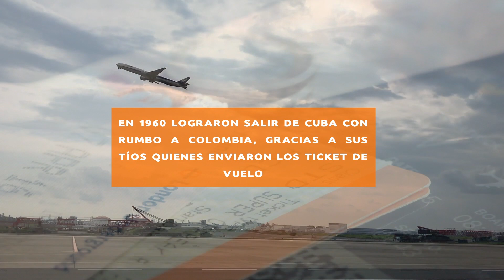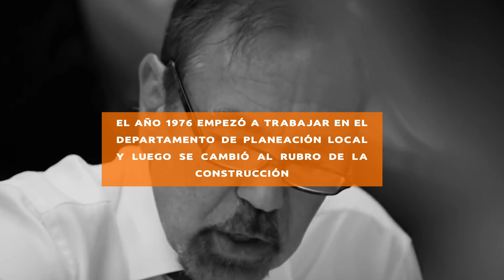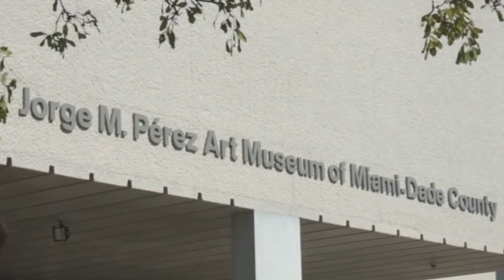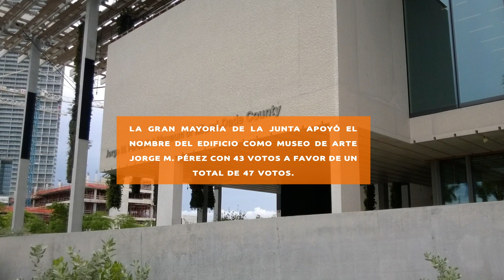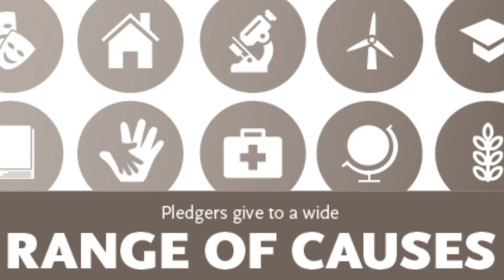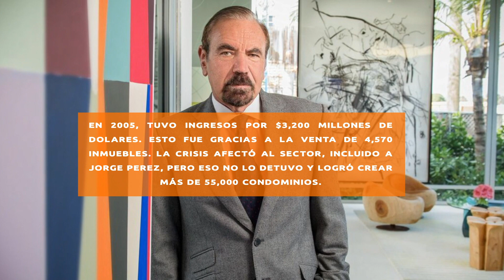El Rey de los condominios en Miami | Caso Jorge Pérez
Jorge Pérez, o mejor conocido como el "Rey de los condominios en Miami", llego a U.S.A buscando el sueño americano y años después consigue ingresar al top 500 millonarios según Forbes. ¡Un caso de éxito sin duda!

Ya abrimos el curso GRATUITO sobre educación financiera para inversiones inmobiliarias.

¿Quieres más consejos y conceptos diarios?

¿Quieres conocer todos los secretos sobre la inversión inmobiliaria?